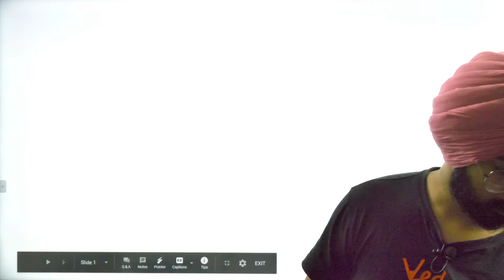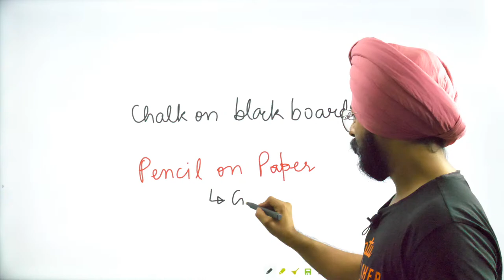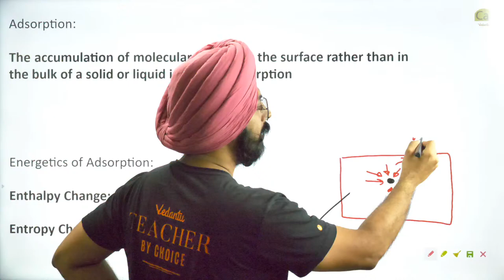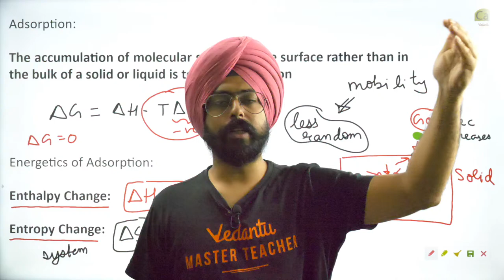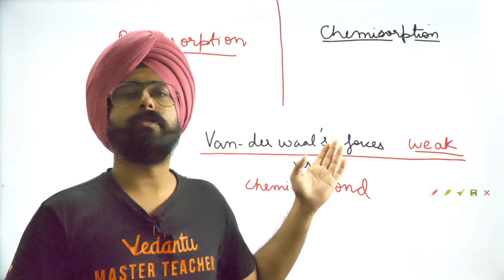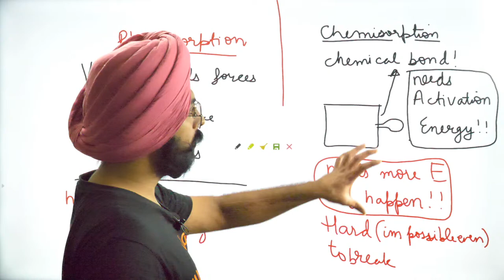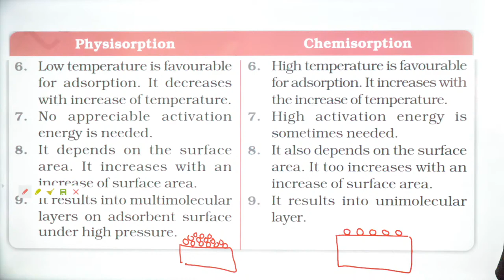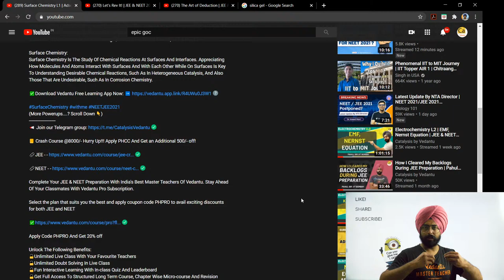Surface Chemistry L1 | Adsorption | JEE & NEET 2021 | Class 12 Chemistry | Pahul Sir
Surface Chemistry L1 | Adsorption | JEE & NEET 2021 | Class 12 Chemistry | Pahul Sir - Advanced Problem Solving And Lecture On Surface chemistry | JEE & NEET 2021 For Class 12 Aspirants only on Catalysis By Vedantu.

Session In A NutShell::
Pahul Sir Covers All The Important Problems And Topics On Surface Chemistry Through This Session "Surface Chemistry L1 | Adsorption | JEE & NEET 2021 | Class 12 Chemistry | Pahul Sir", So That All Of You Guys Will Be Bonded Perfectly With The Topics And Well Prepared For NEET & JEE Chemistry Exams! Master Both Long Theoretical Answers And Fast Calculation Based Problems. You Have To Be Flexible Between Solving Questions For Board Exams, JEE & NEET!

Surface Chemistry:
Surface Chemistry Is The Study Of Chemical Reactions At Surfaces And Interfaces. Appreciating How Molecules And Atoms Interact With Surfaces And With Each Other While On Surfaces Is Key To Understanding Desirable Chemical Reactions, Such As In Heterogeneous Catalysis, And Also Those That Are Undesirable, Such As In Corrosion Chemistry.

(More Powerups. ? Scroll Down 👇)

📒 Crash Course @8000/- Hurry Up!!! Apply PHCC And Get an Additional 500/- off!

Complete Your JEE & NEET Preparation With India's Best Master Teachers Of Vedantu. Stay Ahead Of Your Classmates With Vedantu Pro Subscription.

📌Get Your JEE & NEET Game Straight Up Through These Important Playlists

NEET Is One Of The Most Challenging Competitive Entrance Examinations In India. It’s Important For Students To Follow Proper Schedule, Preparation Tips And Strategy In Order To Clear NEET-UG Exam. One Of The First Things When Starting NEET Preparation Is To Know The Syllabus Of NEET. NEET Syllabus Contains The Topics From Class 11 And 12.

⚡️Surface Chemistry class 12               ⚡️Surface Chemistry Lecture
⚡️Surface Chemistry class 12 IIT JEE
⚡️Surface Chemistry class 12 NEET
I Hope You Guys Enjoyed This Video And Hope To See You In The Next One, Stay Tuned For More Quality Content And If You Have Not Yet Subscribed, Hit The Subscribe Button And Don't Forget To Press The Bell Icon  🔔❤️